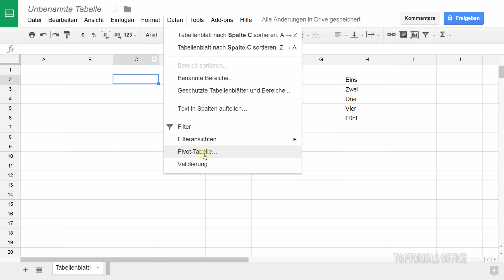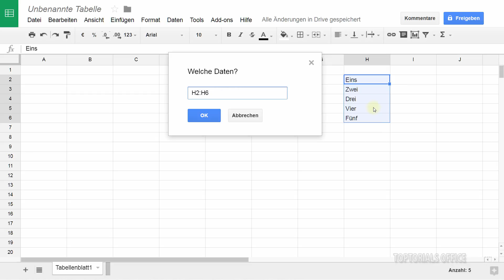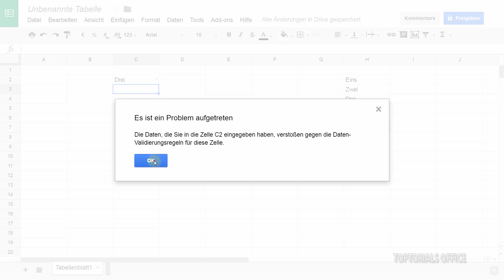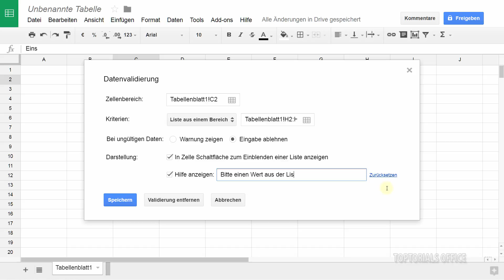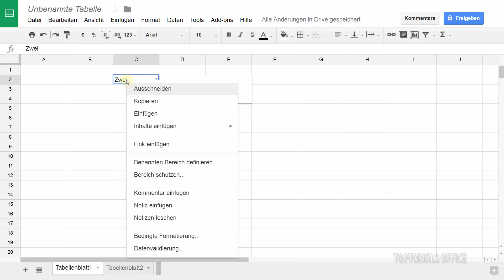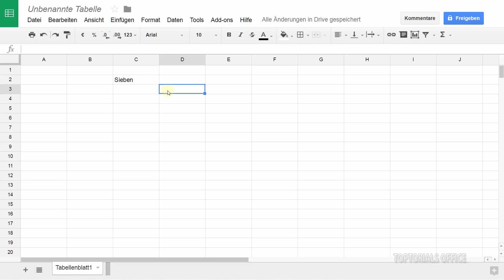Auswahlliste aus Zellbereich erstellen / Dropdownliste ( Google Tabellen / Spreadsheets )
Hier meine gesamte Google Tabellen Playlist (mehr als 100 Videos)
Ein leicht verständliches Tutorial für Anfänger aus dem Bereich
Hier zeige ich Euch wie Ihr bei Google Tabellen eine Auswahlliste oder sogenannte Dropdownliste erstellen könnt. Diese holt die Daten diesmal aber aus einem Zellbereich.